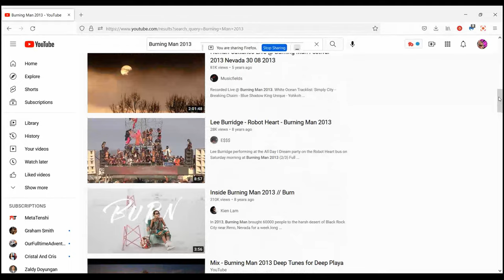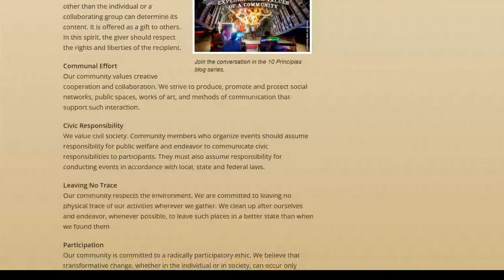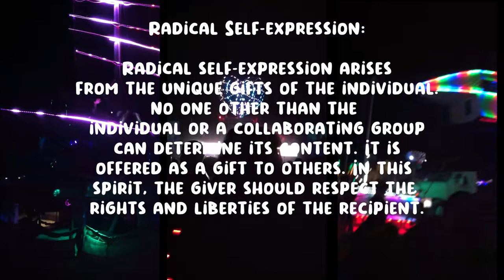Burn Upon Arrival A Burning Man Series Episode 1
FLING is bringing you a series of episodes that focus on our history going to Burning Man, building our large scale entertainment themecamp Lipbomb We will give you our perspective on the BurningMan organization, the event, the ten principles as well as tips for your journey out to the hot playa. Every year we take our RV to the hot and dusty desert to experience the art, the music EDM as well as the many different theme camps. We bring our own costumes and whatever else it will take to survive. This episode will focus on our first adventure to 2014 Burning Man Caravansary. Each year it is almost impossible to get Burning Man tickets.